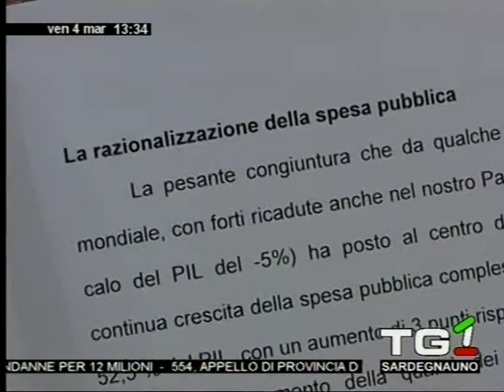Corte dei Conti Sardegna apertura anno giudiziario 2011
Anno nuovo, malcostume vecchio.. e radicato purtroppo..